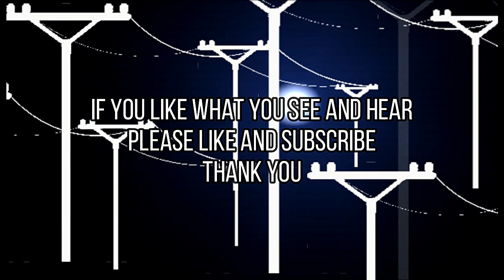No More Mania. James Rutherford Composer Visual Artist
If you find yourself lost in thought during this experience I have Succeeded.
I hope you like these pieces .